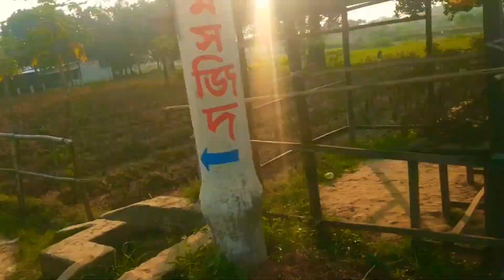গোলাপ গ্রাম ঘুরতে গেলাম 🌷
Family time was always be special for us ❤️its was a great day with this people 😇